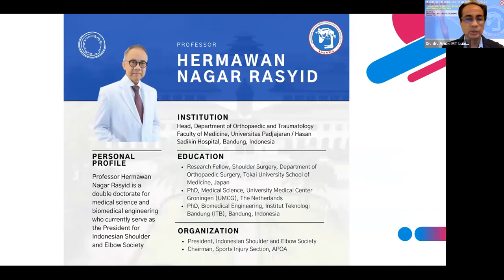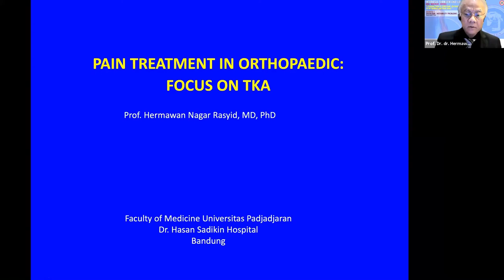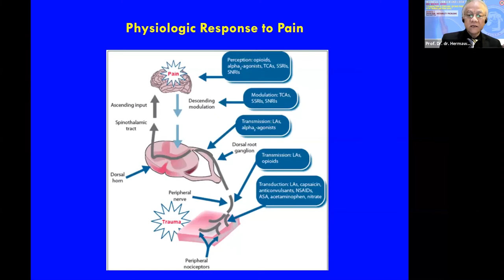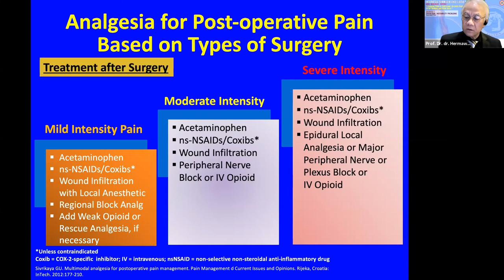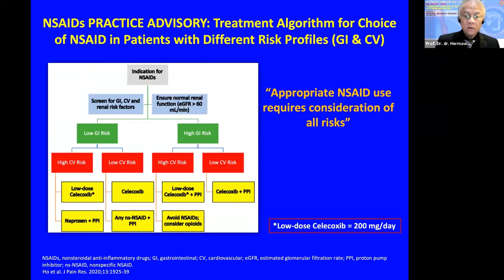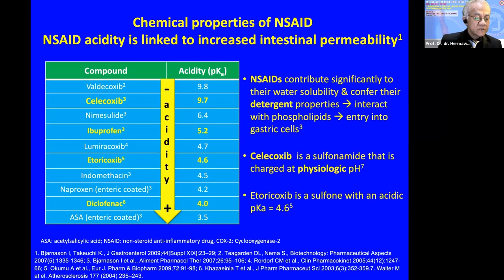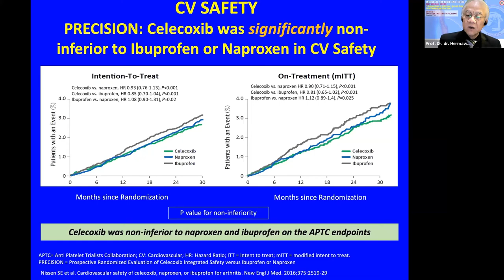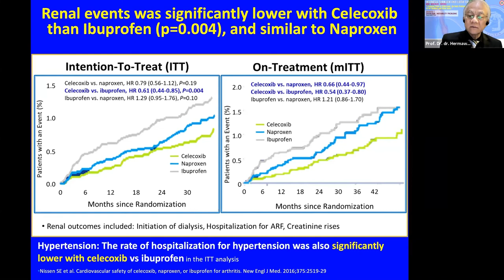Pain Treatment in Orthopaedic. Prof Hermawan Nagar Rasyid, MD, PhD. Sponsor break Upjohn Indonesia.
InaSES Webinar Series 1: Shoulder Instability.